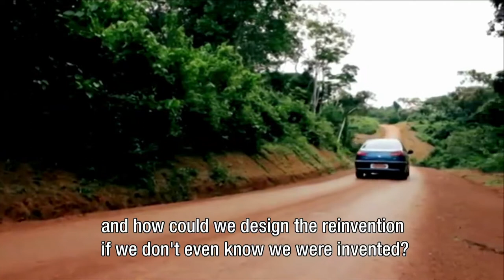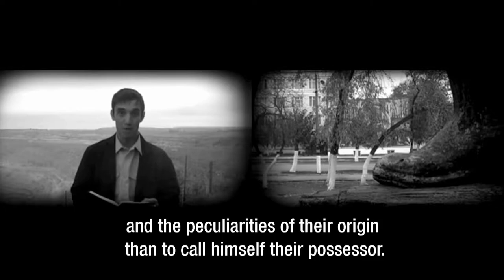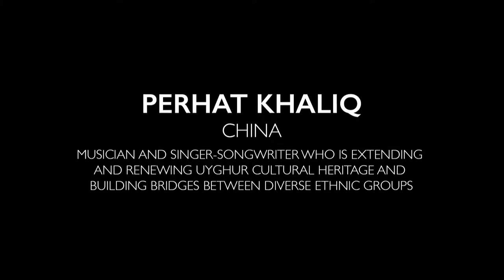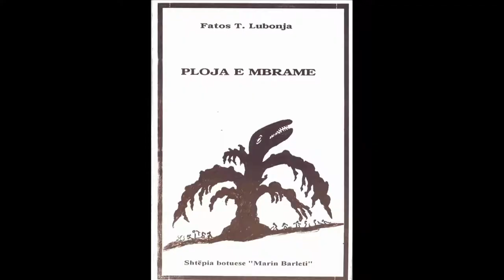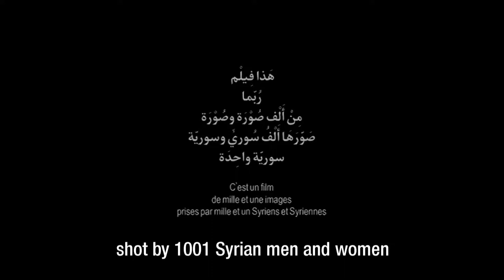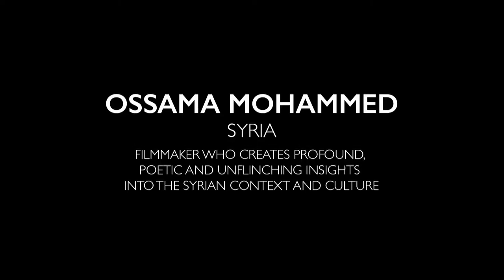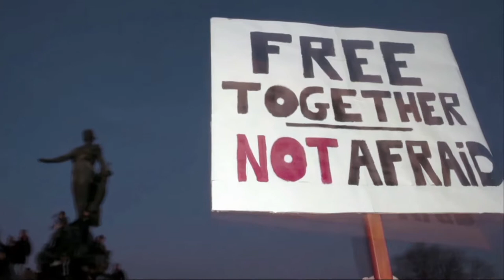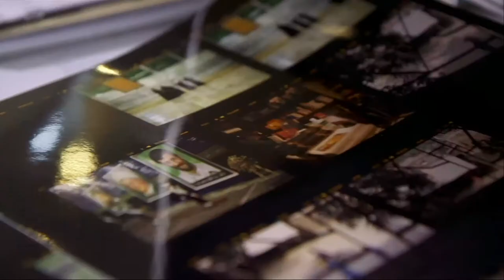2015 Prince Claus Award Ceremony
In this film, HRH Prince Constantijn presents the Prince Claus Awards to 2015 Principal Prince Claus Laureate Newsha Tavakolian (photojournalist and artist, Iran) and the 2015 Prince Claus Laureates: Latif Al Ani (photographer, Iraq), Amakhosi (community-oriented theatre group, Zimbabwe), Jelili Atiku (performance artist, Nigeria), Jean-Pierre Bekolo (filmmaker, Cameroon), Etcetera (art collective, Argentina), Perhat Khaliq (musician and singer-songwriter, China), Fatos Lubonja (author, editor and public intellectual, Albania), Ossama Mohammed (filmmaker, Syria), Oksana Shatalova (visual artist, curator and key figure in advancing the visual arts in Central Asia, Kazakhstan), Y'en A Marre (collective of young musicians and journalists, Senegal).

On Wednesday 2 December 2015 HRH Prince Constantijn of the Netherlands presented the Prince Claus Awards at the Royal Palace Amsterdam. All of the 2015 Prince Claus Laureates were honoured for their outstanding achievements in the fields of culture and development.

The programme included musical performances by Perhat Khaliq, a 'Journal rappé' performance by Djilly Bagdad of Y'en a Marre and Keyti, films presenting the 2015 Prince Claus Laureates, and speeches by Honorary Chairman of the Prince Claus Fund HRH Prince Constantijn, Chair of Board Henk Pröpper, Director Joumana El Zein Khoury, and Principal Prince Claus Laureate Newsha Tavakolian.